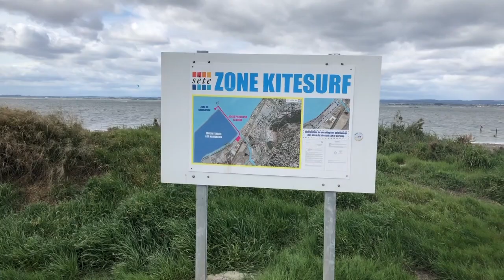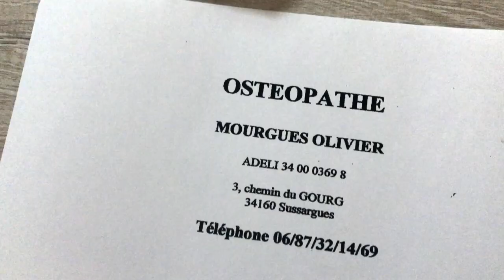BOUGER SON AILE ou LA CALER DANS LA FENETRE ? insideLAB ⭐ Kitesurf Vlog #2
Quand on commence à Glisser sur sa planche de Kitesurf, que faire de son aile de Kitesurf ? La bouger ? La garder dans la fenêtre ? On en discute dans cet insideLAB Kitesurf VLOG #2
▶︎ Abonne-toi 💦 Rejoins la communauté des "Glissous" ... Beachlifestyle, Kitesurf, sports de glisse, défis et challenges, tutos ... ▶︎ Passe à l'action maintenant : Life is A Beach alors on se prend pas la tête et on en profite !

To relance or to not relance son aile de Kitesurf ... telle est la question ? Quand je commence à naviguer faut il caler mon aile ou faut il faire de multiple relance . On en discute ici mon Glissou

● ⭐ SOUTENIR ET FAIRE GRANDIR LAB TV ⭐ ●

La passion c'est bien mais ça ne fait pas vivre  ... Des heures à filmer, monter et partager ces vidéos,  et tout votre amour (haine pour certains ) en retour. Et si on franchissait le cap de la simple passion pour aller vers la "profession" ... Plus de vidéos, de meilleure qualité, sur des sujets variés etc ... C'est à vous de jouer ( merci d'avance ) !!!  Comment  aider LAB ?

🔸Laisser un Tip ponctuel ou mensuel ?
🔸Offrir à un pote du Kite avec LAB ?
🔸Pour acheter avoir le réflexe LAB ?

● ⭐ L'ECOLE DE KITESURF LAB ⭐ ●

Tu veux venir faire du Kitesurf à Sète avec nous ? Tu veux partager une session sur notre spot mythique du Pont-Levis ? Retrouve l'intégralité des offres que nous proposons et réserve en ligne ton Cours Kitesurf, Stage Kitesurf, coaching Kitesurf  avec moi ...

● FAIRE UN TOUR SUR SUN DISTRIKT ●

SunDistrikt c'est  LE Site Web de la  Communauté LAB. Bons plans , occasions , événements... tu retrouvera tout ce qui se passe dans le  Sun Distrikt LAB sur :

● ⭐ OFFRIR DU KITESURF avec LAB ⭐ ●

Tu veux t'offrir ou offrir une ou plusieurs sessions Kitesurf avec Bastien LAB alias Bastoon sur son spot Kitesurf mythique de Sète dans le sud de la France  ? C'est ici que ça se passe Glissou !

● LES AUTRES OFFRES LAB ●

Besoin d'un coup de main pour réaliser votre site Web, une vidéo , une vidéo 360° , un shooting Drone , un shooting photo ? LAB Mediaprod est là pour vous !